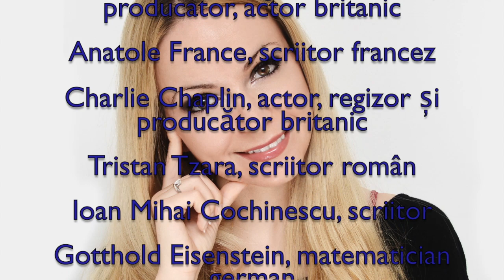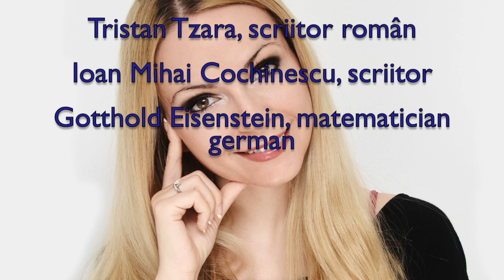Horoscop de azi 16 Aprilie Lunaala Moirae